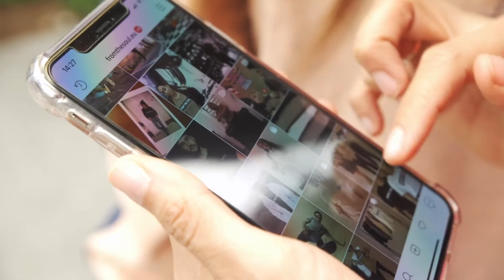S02E05 Sinamaria Ajdour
# whoisnext2k19 ist eine Dokumentationsreihe, die leidenschaftliche Menschen in Innsbruck, dem Herzen der Alpen, zeigt. Produziert von Marvin Smith und Anaïs Sanchez de la Hoz.

whoisnext2k19 is a documentary series highlighting passionate people in Innsbruck, the heart of the Alps. Produced by Marvin Smith & Anais Sanchez de la Hoz .